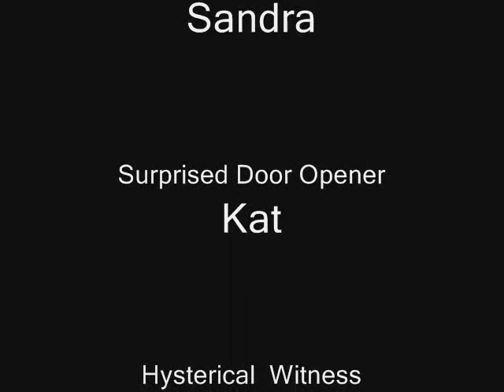A Nice Time in Room 702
It was a nice time!

Filmed at 11:30PM at the Quality Inn in New York City!